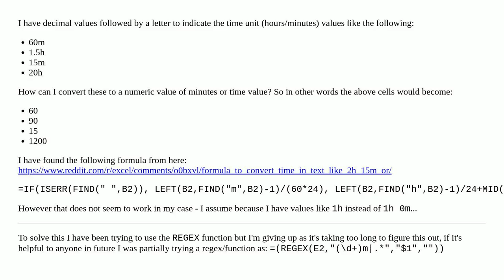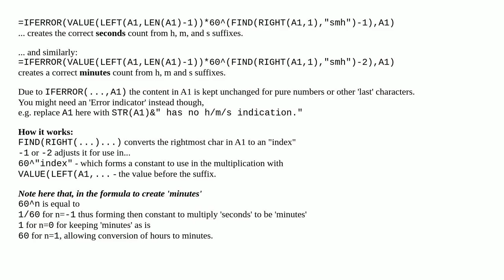How can I convert time values with a letter suffix like (30m, 2h, 30s) into an actual time format?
A special thanks goes out to the community